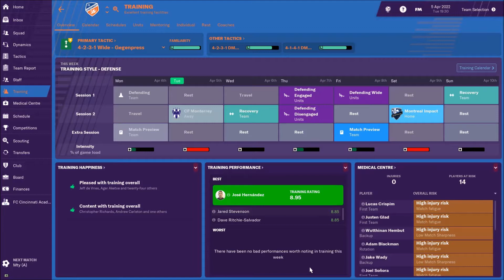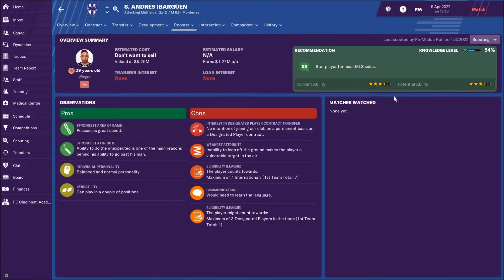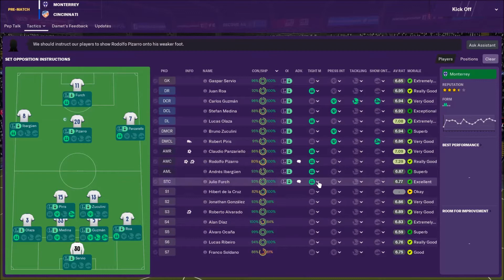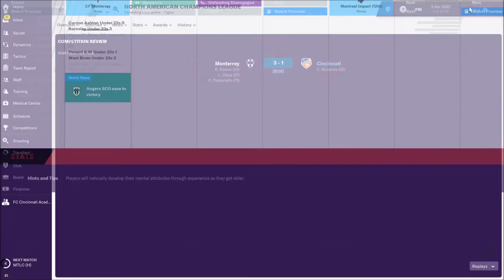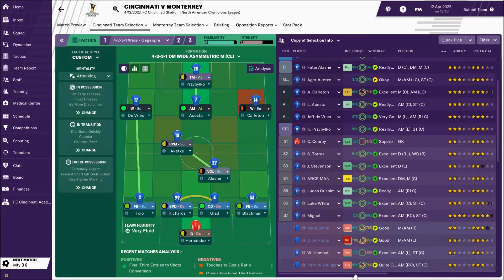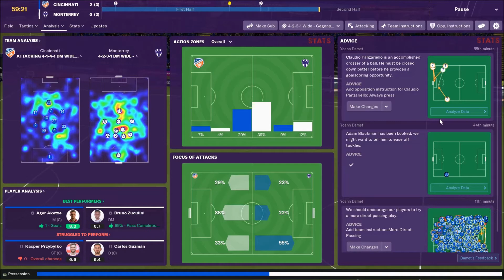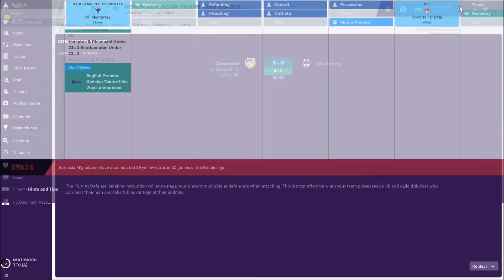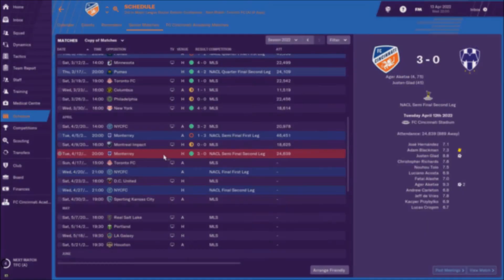FM19 | MLS | FC CINCI | S4 EP7 | MLS 2022 NACL SEMI FINALS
-Champions League!
-Monterrey!
-Double header!
FC CINCINNATI vs MONTERREY